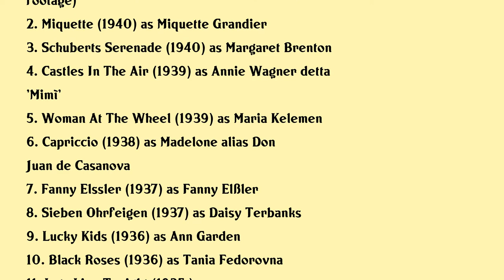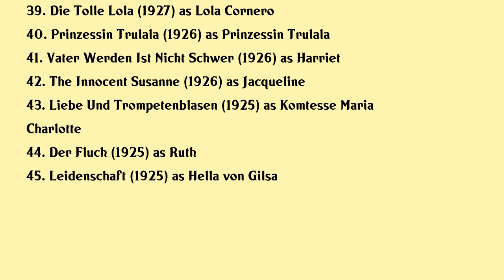Lilian Harvey Movies list Lilian Harvey| Filmography of Lilian Harvey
Lilian Harvey Full Movies List Filmography of Lilian Harvey

Latest movies of Lilian Harvey are:

1. Jornal Portugues 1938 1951
2. Miquette
3. Schuberts Serenade
4. Castles In The Air
5. Woman At The Wheel
6. Capriccio
7. Fanny Elssler
8. Sieben Ohrfeigen
9. Lucky Kids
10. Black Roses
11. Lets Live Tonight
12. Black Roses
13. Invitation To The Waltz
14. The Only Girl
15. I Am Suzanne
16. My Lips Betray
17. My Weakness
18. Happy Ever After
19. Quick
20. Quick

Complete list of movies acted by Lilian Harvey are in this video.

Please Comment down your favorite movie of Lilian Harvey